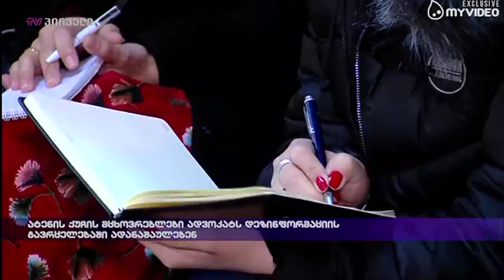ატენის ქუჩის მცხოვრებლები ადვოკატს დეზინფორმაციის გავრცელებაში ადანაშაულებენ